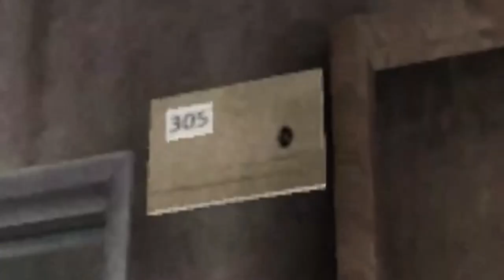This Might Be The Scariest Game I've Played - seijunDROP